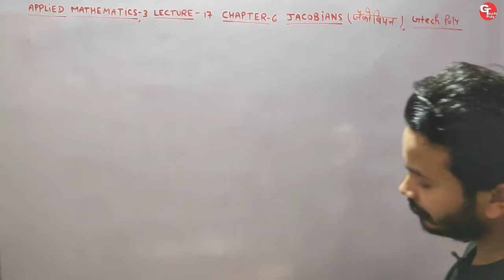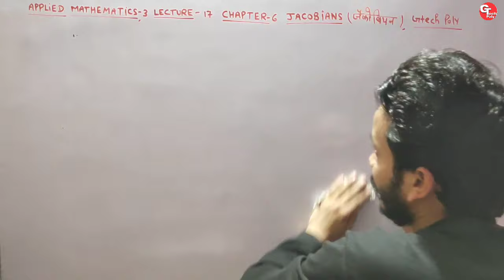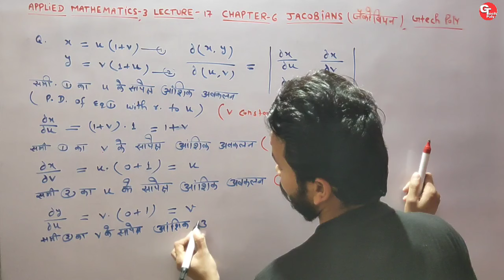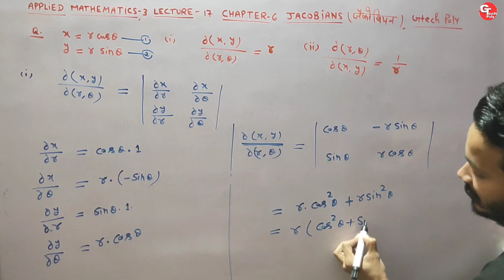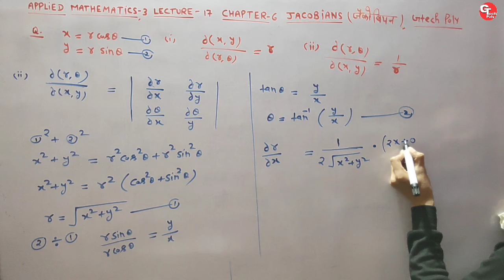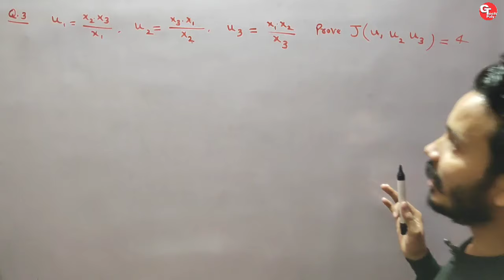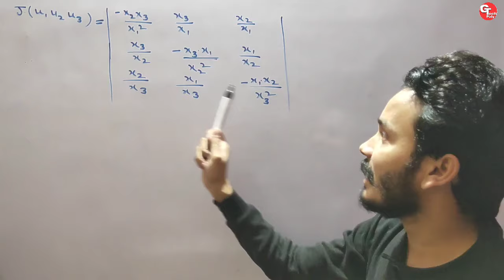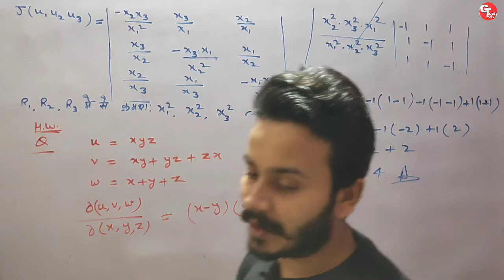Applied mathematics-3 | Lecture-17 | Chapter-6 Jacobians | (Part-1) | Polytechnic 3rd semester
Chapter-6 Jacobians  (part-1)

Gtech Poly
Engineering zone

structural mechanics for civil engineering
mechanics of solids for mechanical engineering
SOM and MOS for polytechnic 3rd semester